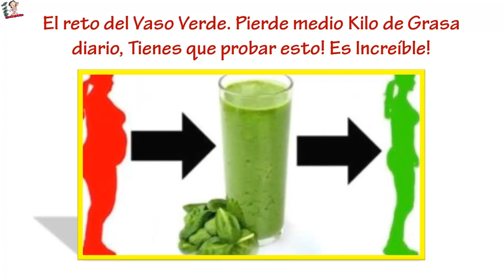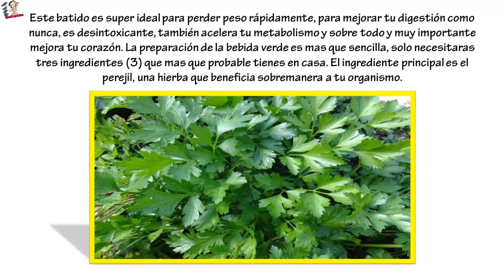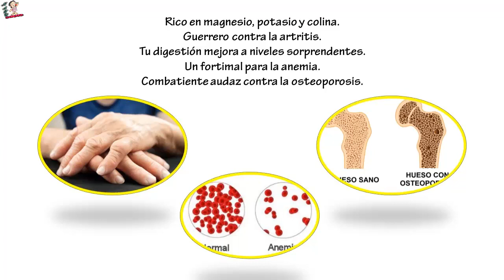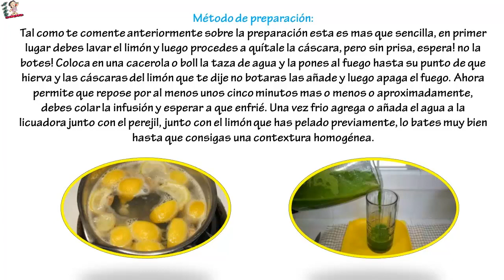El reto del Vaso Verde. Pierde medio Kilo de Grasa diario, Tienes que probar esto! Es Increible!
El reto del Vaso Verde. Pierde medio Kilo de Grasa diario, Tienes que probar esto! Es Increible! ... La moda ahora es perder peso con el reto del vaso verde, esto consiste solamente en tomar cada mañanas y en ayunas un batido verde, que te ayudara rapidamente a eliminar o perder un kilo de grada diariamente. Lo imaginas? Si, cada dia! Lo ideal y lo más recomendable es es que lo tomes con el estomago vacio pero recuerda, en horas de la mañana, justo al despertar.
Este batido es super ideal para perder peso rapidamente, para mejorar tu digestion como nunca, es desintoxicante,tambien acelera tu metabolismo y sobre todo y muy importante mejora tu corazón. La preparación de la bebida verde es mas que sencilla, solo necesitaras tres ingredientes (3) que mas que probable tienes en casa. El ingrediente principal es el perejil, una hierba que beneficia sobremanera a tu organism. Es mas mira algunos de los beneficios aqui que te comparto del perejil:

Excelente para las infecciones de la vejiga y tambien para los riñones y
Antioxidante tiene flavonoides y aceites volátiles.
Combate el ácido úrico.
Muy usado para prevenir el cáncer.
Es un cuchillo para el mal aliento.
Anti-inflamatorio.
Baja la retención de líquidos.
Excelente como depurativo de la sangre.
Diurético natural.
Mejorar tu memoria.
Rico y abundante en calcio y vitaminas A, B, C y K.
Rico en magnesio, potasio y colina.
Guerrero contra la artritis.
Tu digestion mejoroa a niveles sorprendetes.
Un fortimal para la anemia.
Combatiente audaz contra la osteoporosis.

Cuando estes preparando tu vaso verde solo necesitarás como ingredientes:

1 taza de Perejil picado.
1 tazas de Agua.
1 Limón.

Método de preparación:

Tal com te comente anteriormente sobre la preparación esta es mas que sencilla, en primer lugar debes lavar el limón y luego procedes a quítale la cáscara, pero sin prisa, espera! no la botes! Coloca en una cacerola o boll la taza de agua y la pones al fuego hasta su punto de que hierva y las cáscaras del limón que te dije no botaras las añade y luego apaga el fuego. Ahora permite que repose por al menos unos cinco minutos mas o menos o aproximadamente, debes colar la infusión y esperar a que enfrie. Una vez frio agrega o anada el agua a la licuadora junto con el perejil, junto con el limón que has pelado previamente, lo bates muy bien hasta que consigas una contextura homogénea.

Y estas son las Indicaciones:

La dosis recomendada es tomar un (uno) vaso en ayunas durante cinco días seguidos, entonces deberás realizar una pausa o dejar de tomarlo por dos días, durante estos dos días no tomaras tu vaso, pero vas a retomarla nuevamente y así sucesivamente por tiempo o duracion de mes continuo. Te Recomendamos: Es muy importante que durante el día te mantengas bien hidratado, es decir consume al menos ocho vasos de agua diario.